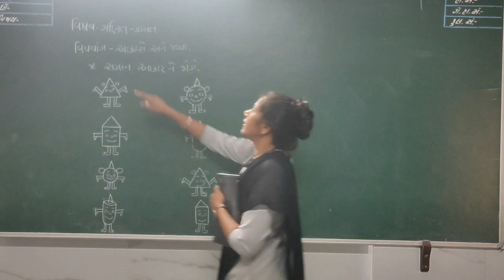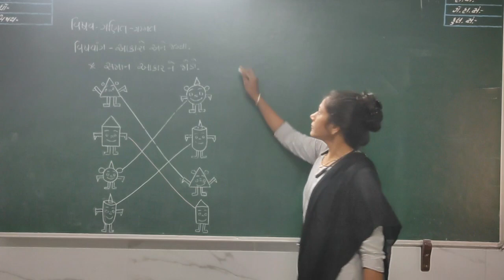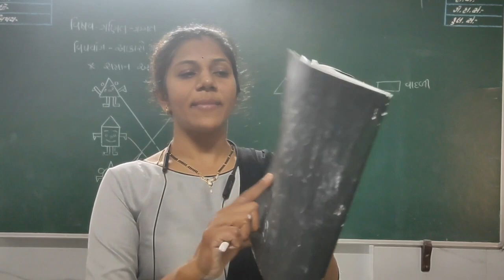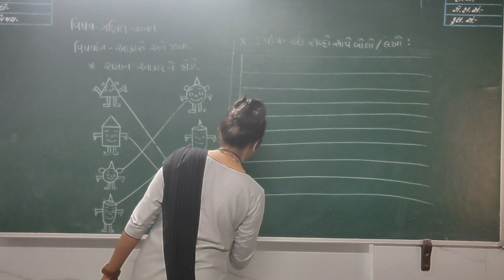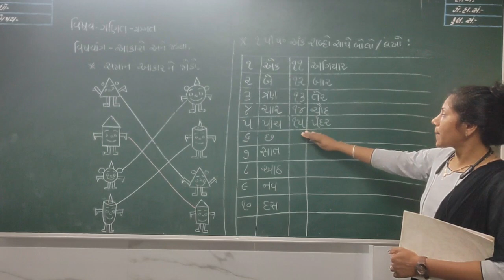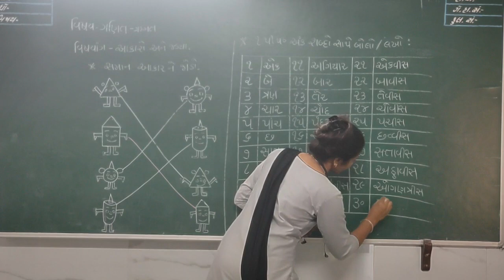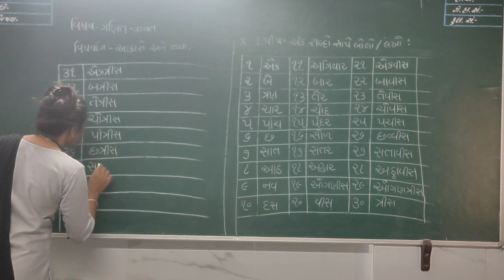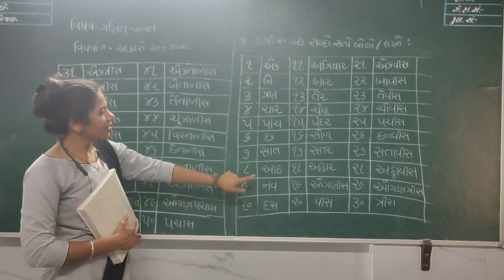ધોરણ 1 ગણિત ગમ્મત લેકચર 9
STANDARD 1
GANIT GAMMAT (MATHS)